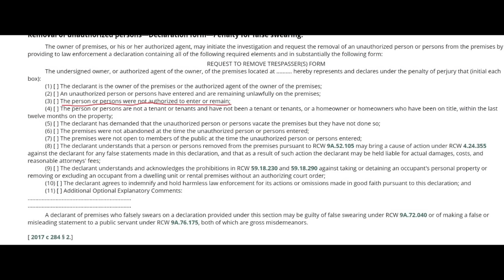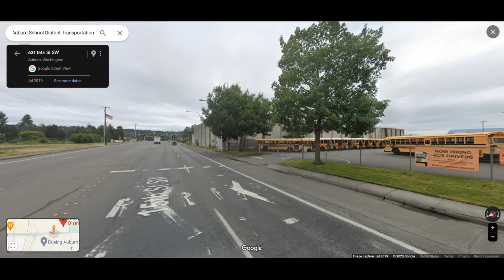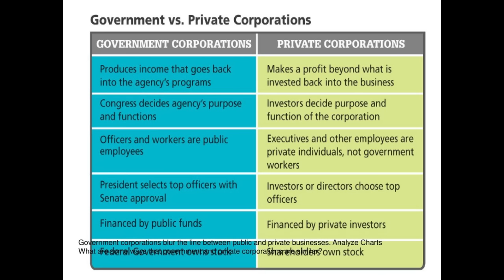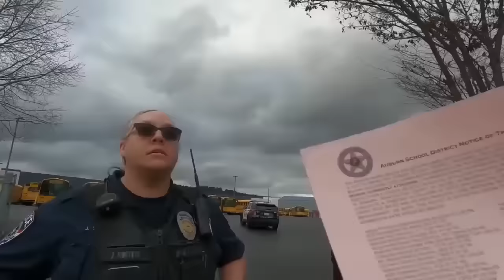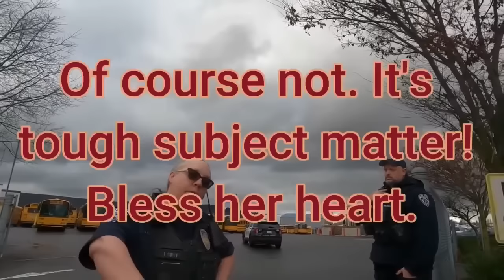Moronic Frauditor Gets Trespassed From School Grounds in Washington State